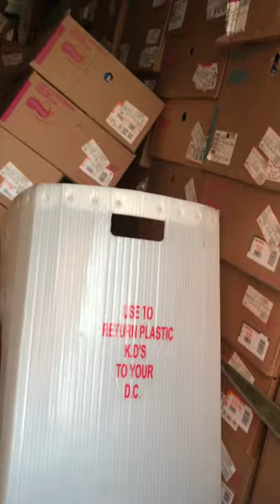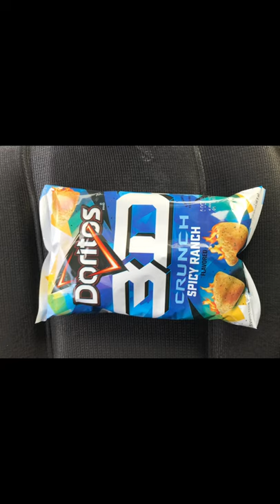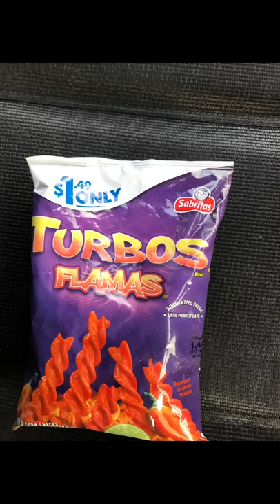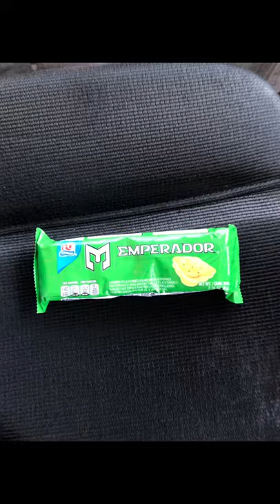Life of an Rsr “Route sales Representative at Fritolay- Representing Growth